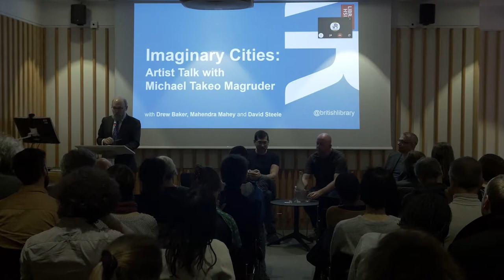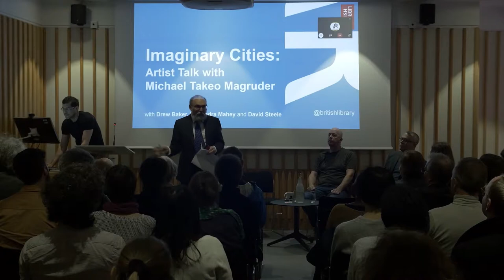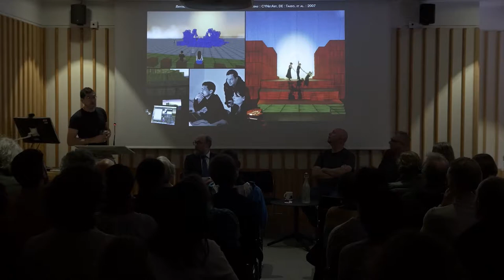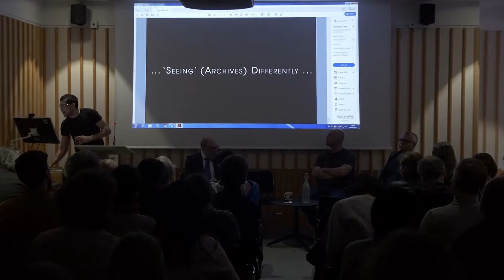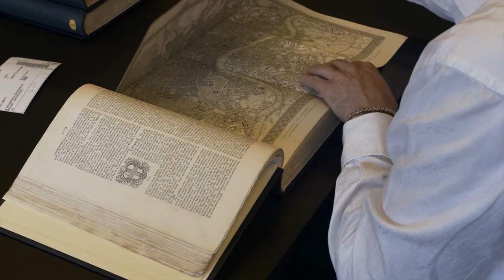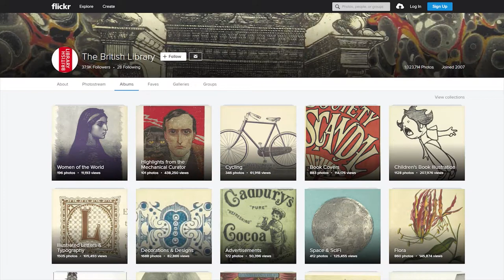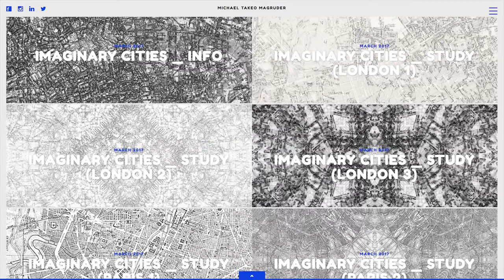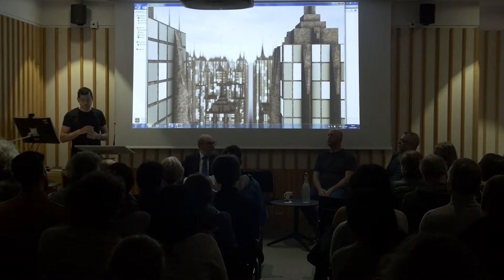Imaginary Cities by Michael Takeo Magruder: British Library Exhibition – Talk & Panel Discussion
A conversation with artist Michael Takeo Magruder and his collaborators Drew Baker, David Steele and Mahendra Mahey about the ‘Imaginary Cities’ exhibition. Chaired by Adam Farquhar, Head of Digital Scholarship at the British Library. 5 April 2019